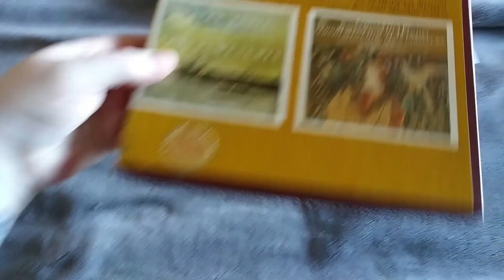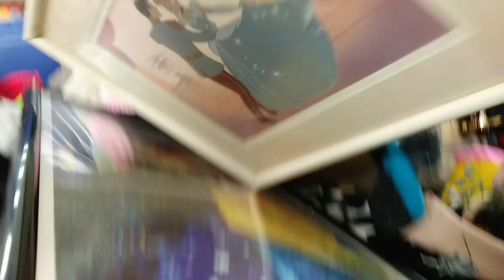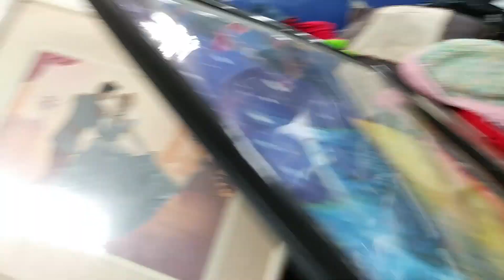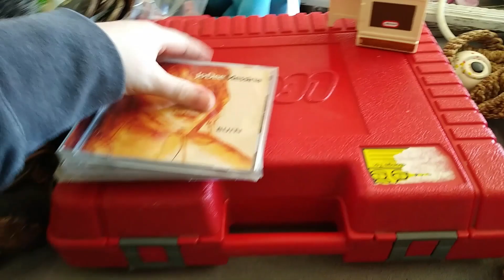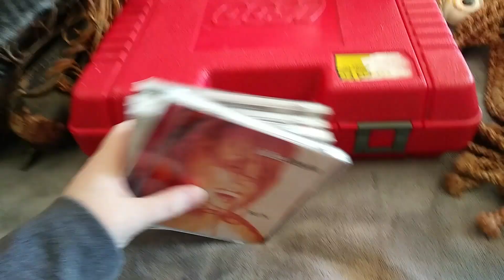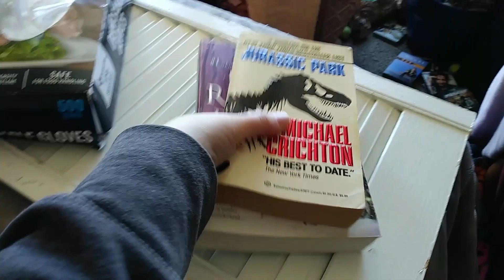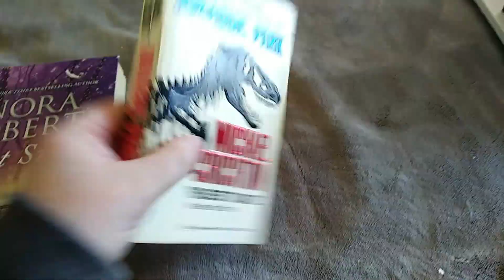It's a Goodwill BINS Kinda Day $51.05 Spent with Haul! What did We Find for Resale??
It was a busy day at the BINS